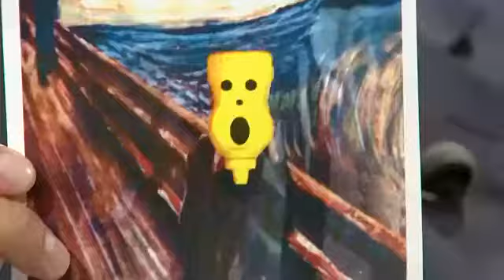Bruno_s Best for Aug 3-5 /2012